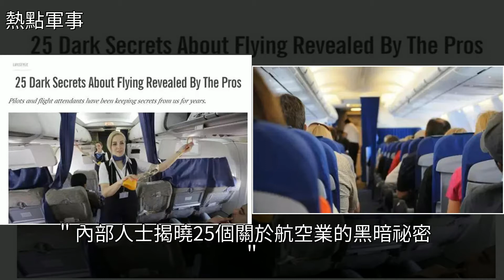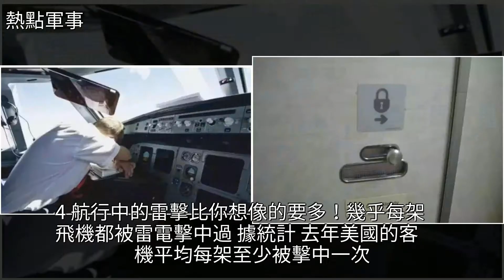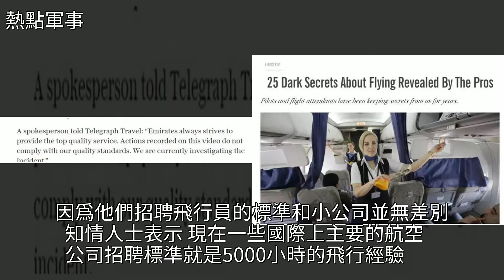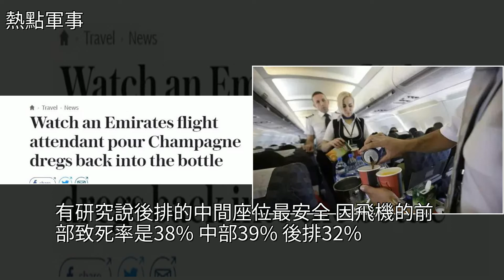視頻曝光：你在飛機上喝的都是“別人的口水”！15個不為人知黑幕，[熱點軍事]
視頻曝光：你在飛機上喝的都是“別人的口水”！15個不為人知黑幕 [熱點軍事]航空,交通,耳機,睡眠,香檳視頻曝光：你在飛機上喝的都是“別人的口水”！15個不為人知黑幕 [熱點軍事]航空 交通 耳機 睡眠 香檳